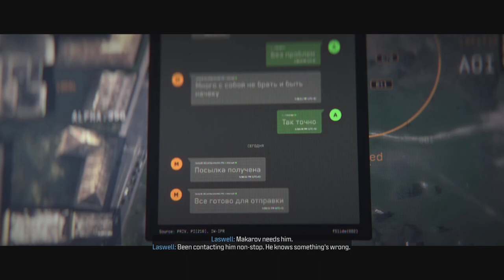General Shepherd - Modern Warfare III Campaign Ep 5 (Full Game)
Were we betrayed?